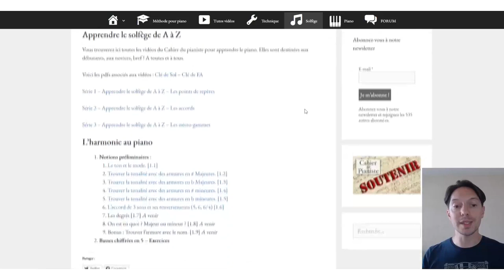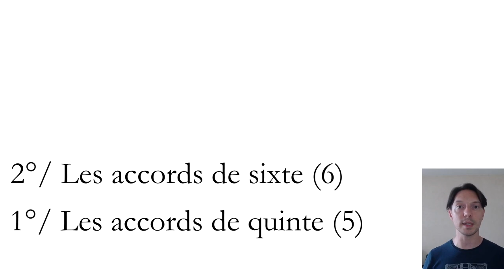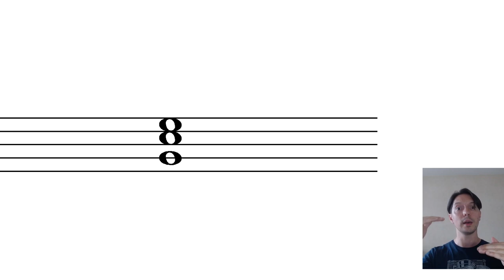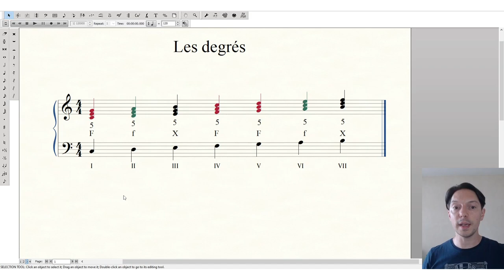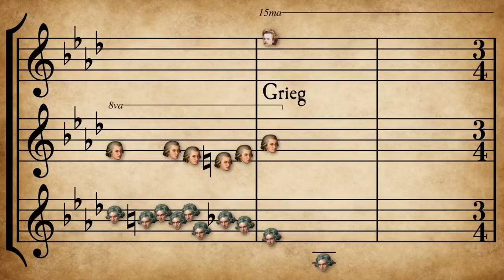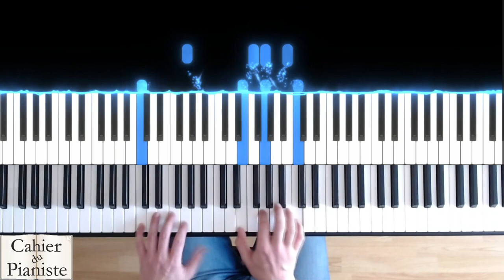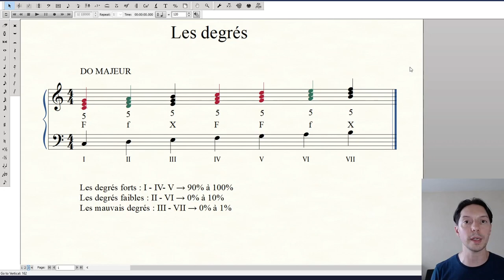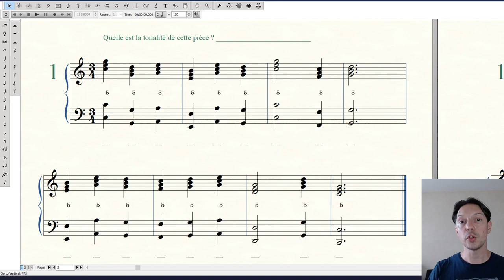L'harmonie au piano - 1.7 - Les degrés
💪DISCORD ♫♫♫ L'harmonie au piano - 1.6 - Les degrés ♫♫♫